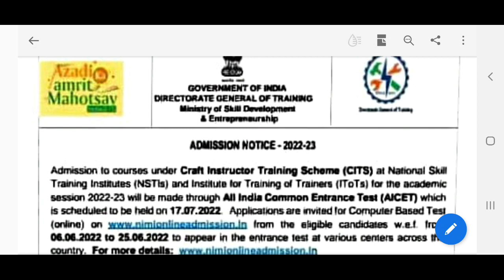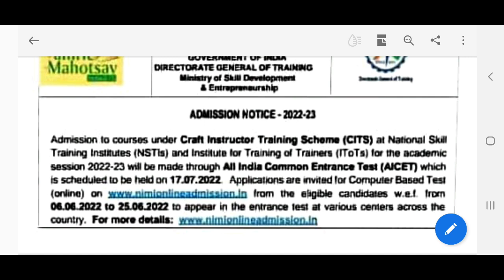CITS Admission Schedule 2022-23 | Registration Date 6 Jun-25 Jun 2022 | Entrance Date 17-July-2022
CITS Admission Schedule 2022-23

Registration Date 6 Jun- 25 Jun 2022
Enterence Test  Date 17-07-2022